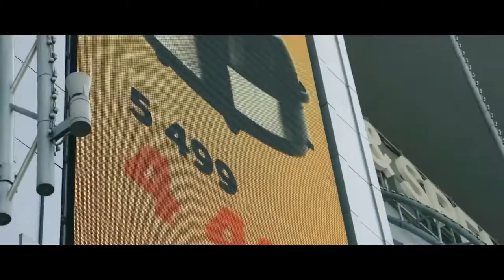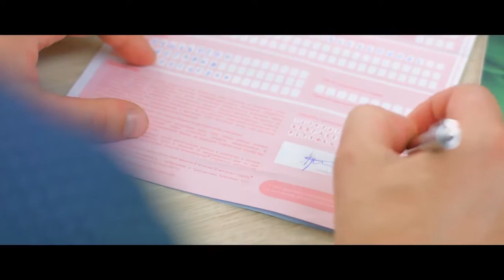Coral Club in the 21st century short version